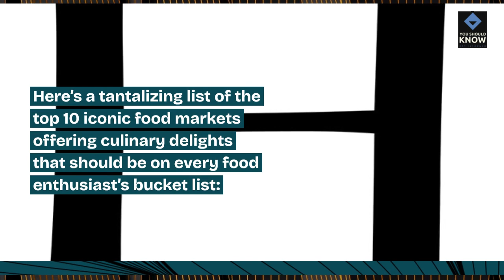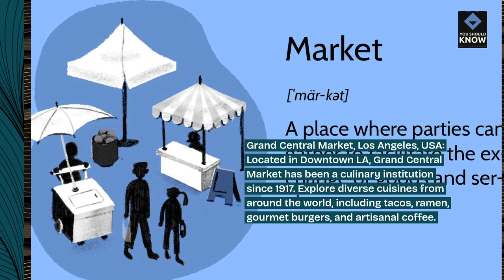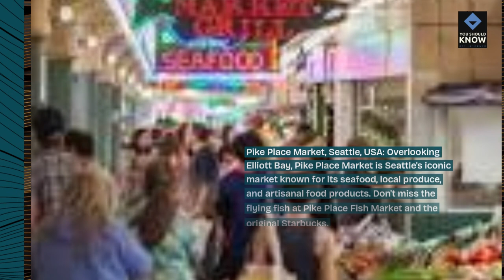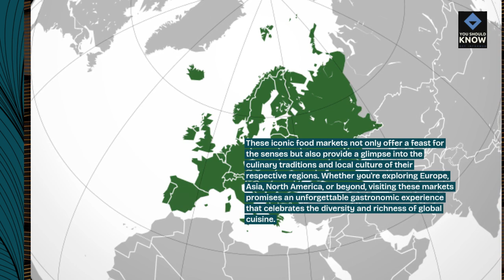Top 10 Iconic Food Markets Offering Culinary Delights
Immerse yourself in food culture with our top 10 iconic food markets offering culinary delights! From Barcelona's La Boqueria to Tokyo's Tsukiji Market, experience vibrant markets brimming with local flavors and global dishes.